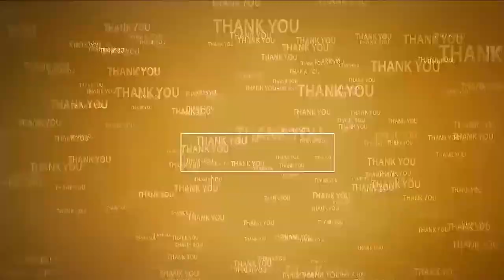ఇందుకూరుపేట‌లో 21వ అఖిల భార‌త ప‌శుగ‌ణ‌న‌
- ప్ర‌తీ రైతు ఇంటికెళ్లి ప‌శువుల వివ‌రాలు అడిగి తెలుసుకున్న అసిస్టెంట్ డైరెక్ట‌ర్ డాక్ట‌ర్ ముర‌ళీకృష్ణ‌